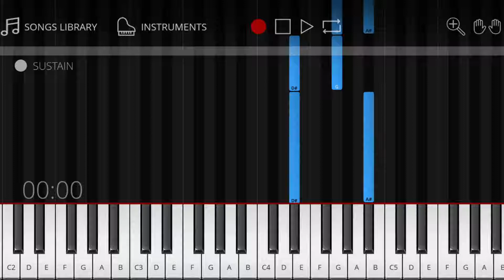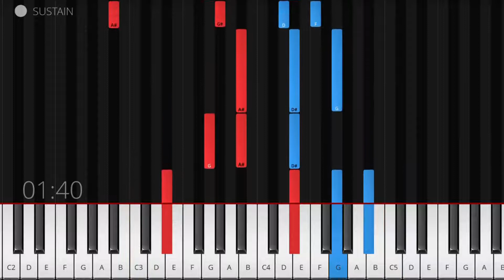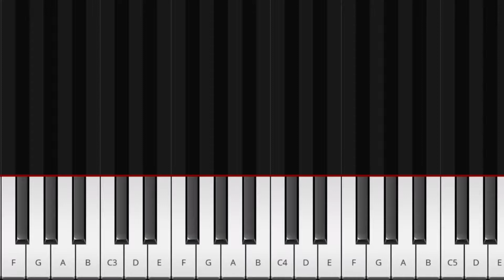Jesus loves me | piano tutorial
Jesus Loves Me | Soprano Alto Tenor Bass piano tutorial

📣Check out this NKJV Study Bible with detailed maps 🗺️, timeline 📏, color images🎨, archaeological info 🔎 and whole lot of extra stuff🎁:
(USA 🇺🇸 & worldwide🌍)

Lyrics:
1. Jesus loves me! This I know, For the Bible tells me so. Little ones to Him belong; They are weak, but He is strong. Yes, Jesus loves me! Yes, Jesus loves me! Yes, Jesus loves me! The Bible tells me so.

2. Jesus loves me! He who died Heaven's gate to open wide; He will wash away my sin, Let His little child come in. Yes, Jesus loves me! Yes, Jesus loves me! Yes, Jesus loves me! The Bible tells me so.

3. Jesus loves me! He will stay Close beside me all the way; Thou hast bled and died for me, I will henceforth live for Thee. Yes, Jesus loves me! Yes, Jesus loves me! Yes, Jesus loves me! The Bible tells me so.

Words: Anna B. Warner, 1860.
Setting: William B. Bradbury, 1866.
copyright: public domain. This score is a part of the Open Hymnal Project, 2006 Revision.